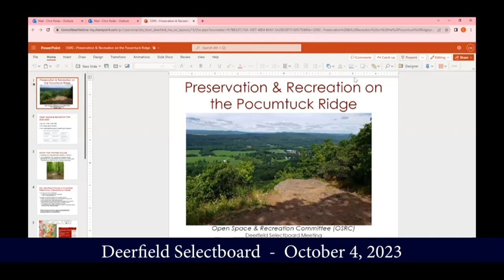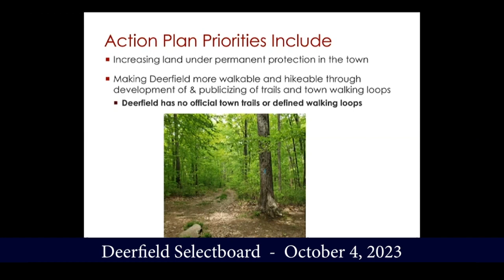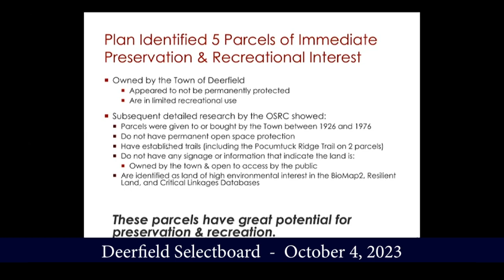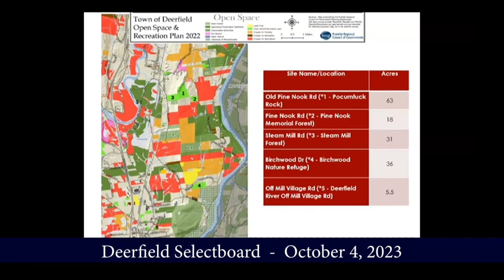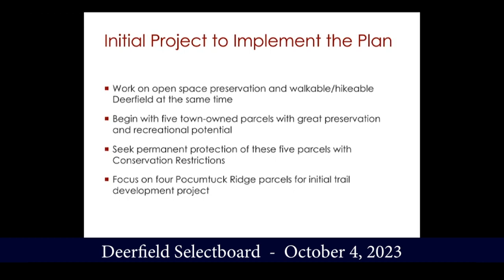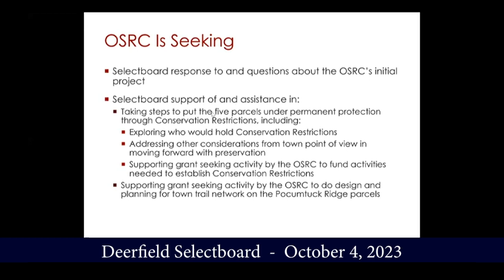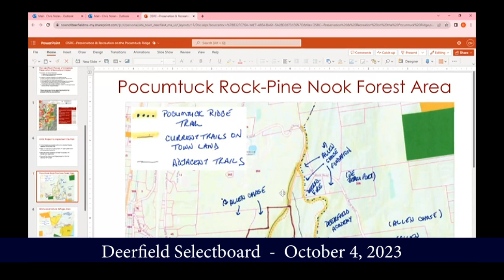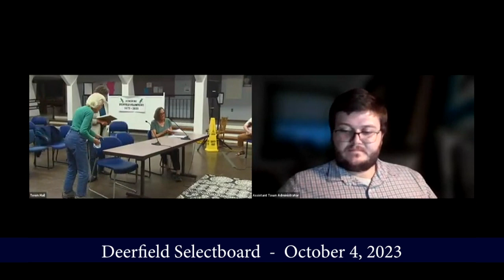Deerfield Selectboard - October 4, 2023